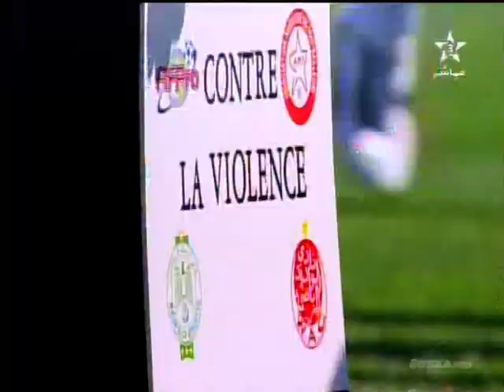Tifo Derby 112 BASTA - 6 Mai : Raja Casablanca (RCA) - Wydad Casablanca (WAC)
Borola PRO : Derby (6 Mai 2012)
tifo Raja de Casablanca (RCA) -- Wydad de Casablanca (WAC)
Complexe Mohammed V